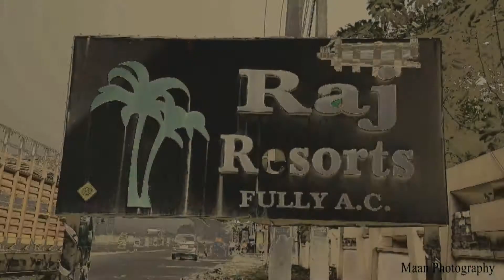Shamsher Singh Weds Prabhjot Kaur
Maan Photography Dhariwal